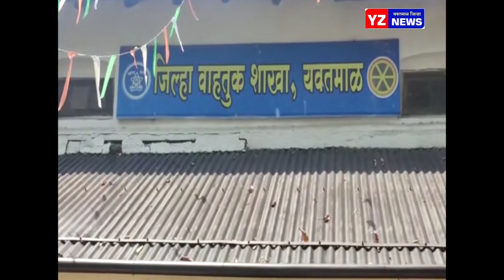चक्क वाहन तळावरूनच दुचाकी वाहने केली टोईंग